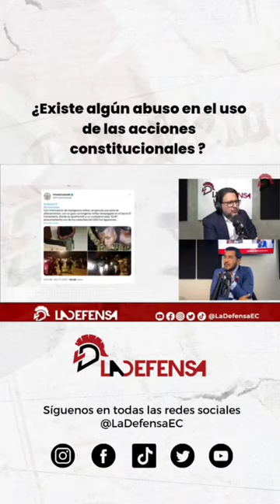¿Existe algún abuso en el uso de las acciones constitucionales?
¿Existe algún abuso en el uso de las acciones constitucionales? Mira la respuesta que dió en contralanza , el experto en derecho penal, Joselito Argüello.